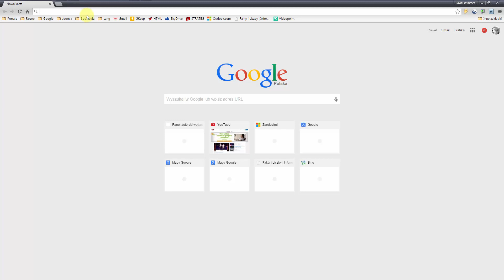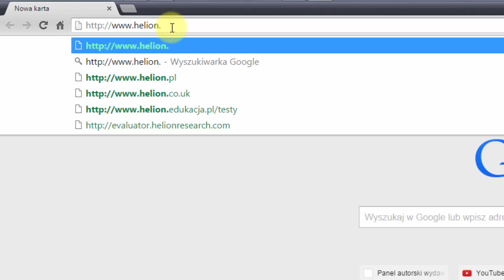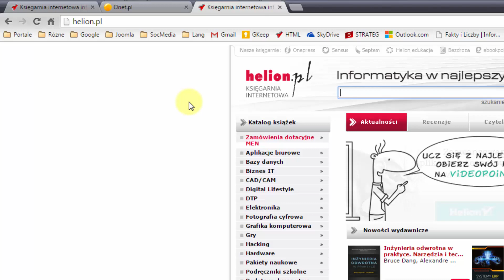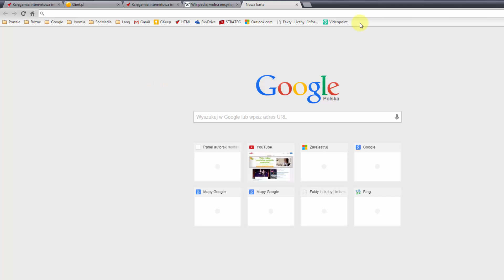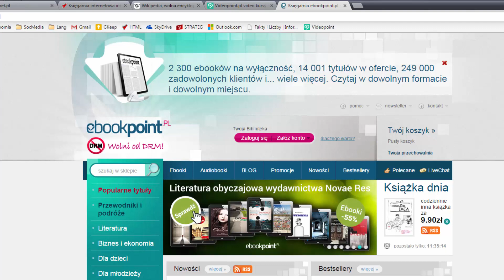Zajęcia komputerowe: Internet. Adresy WWW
Budowa adresu internetowego i sposoby adresowania